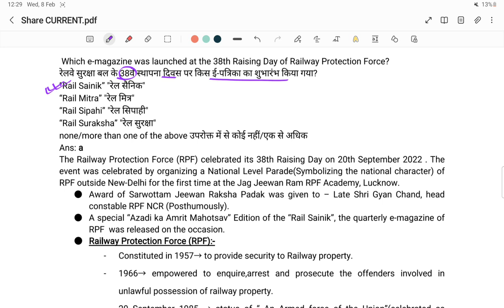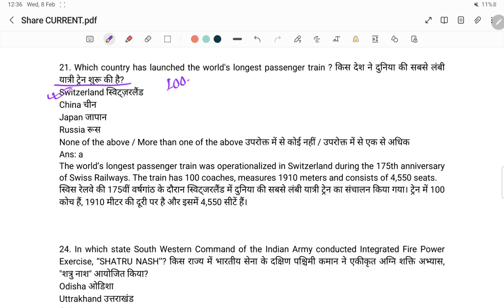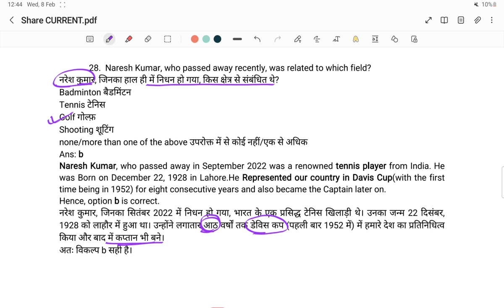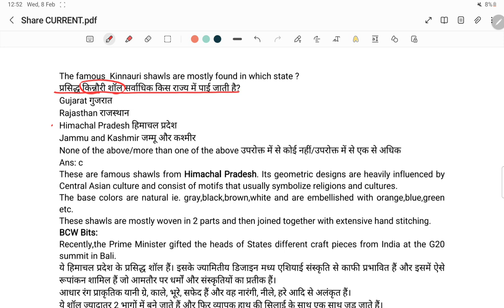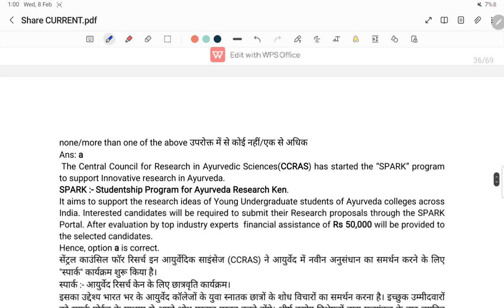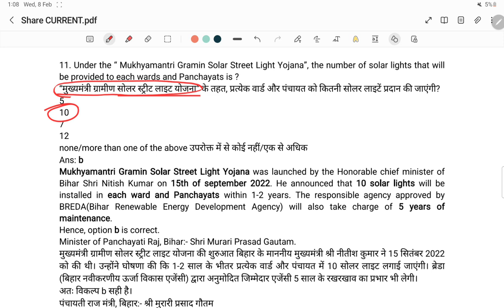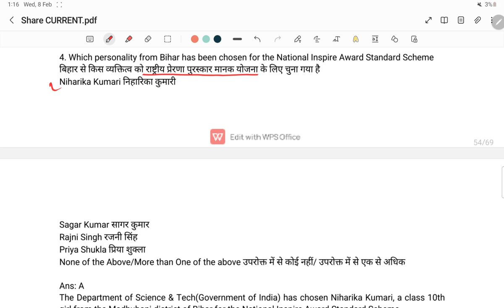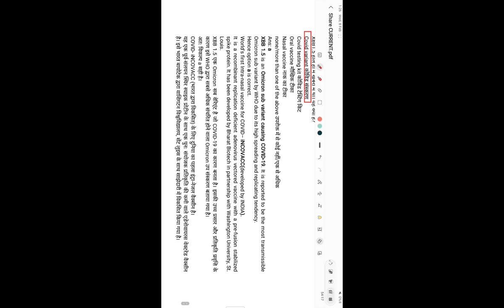68thBPSC Current Affairs revision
Topic:- 68thBPSC Current Affairs

Playlist links

➤ BPSC Concept Wallah उपज है एक ऐसी सोच का जो शिक्षा को सबके लिए प्राप्य बनाने के लिए प्रतिबद्ध है। इस प्लेटफार्म पर आप प्रतियोगी परीक्षाओं के लिए महत्वपूर्ण विषय वस्तुओं पर सरल भाषा में जानकारी ले सकते हैं। चैनल के उपयोगी लिंक और सभी  पीडीएफ, चैनल के डिस्क्रिप्शन में उपलब्ध है। आप आवश्यकतानुसार हमारे सेवाओं का लाभ उठा सकते हैं।

➤ Why BPSC Concept Wallah?

BPSC Concept Wallah team is dedicated to help the aspirants for Bihar State Civil Service Exam and various other competitive exams. We target the potential in the aspirants and cater in unique way of learning with greater ability to hold it in learner's mind for long term. The videos are created by the team for free "e-educational purpose". All the important topics for BPSC are covered to complete the designated syllabus and have a great command on it. This channel is a creative and educative work by the IITians. We are always at your service for any doubts and queries.
HAPPY TO SERVE AND HAPPY LEARNING.